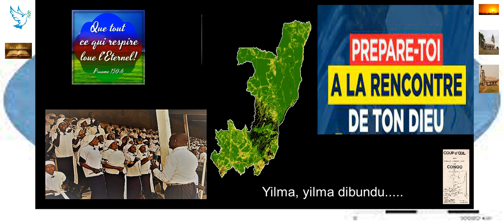Yilma,Yilma, "prépare - toi, sois prêt _ Kilombo Kutchia kua nza. Météo - E.EC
Avec sous-titres en français pour nos enfants issus de la diaspora + francophones//
.."Car celui qui voudra sauver sa vie la perdra, mais celui qui perdra sa vie à cause de moi et de la bonne nouvelle la sauvera. Et que sert-il à un homme de gagner tout le monde, s'il perd son âme?  '" Marc 8:35-36
"Voici, je viens comme un voleur. Heureux celui qui veille, et qui garde ses vêtements, afin qu'il ne marche pas nu et qu'on ne voie pas sa honte!" Apocalypse 16:15
    ..."Jeune homme, réjouis-toi dans ta jeunesse, livre ton cœur à la joie pendant les jours de ta jeunesse, marche dans les voies de ton cœur et selon les regards de tes yeux; mais sache que pour tout cela Dieu t'appellera en jugement" /Ecclésiaste 11 :9
Dis-leur : je suis vivant ! Dit le Seigneur, l’Éternel, ce que je désire, ce n’est pas que le méchant meure, c’est qu’il change de conduite et qu’il vive. Revenez, revenez de votre mauvaise voie ; et pourquoi mourriez-vous, ... ? - Ezéchiel 33.11
En langue bémbé par le Kilombo "Kutchia kua nza" - de l'église évangelique du Congo (E.EC) -   paroisse Météo - Brazzaville . Depuis le Congo (BZV)